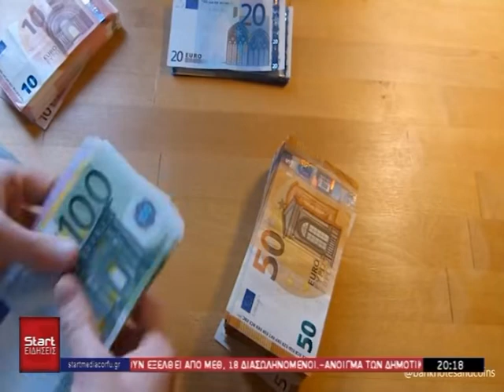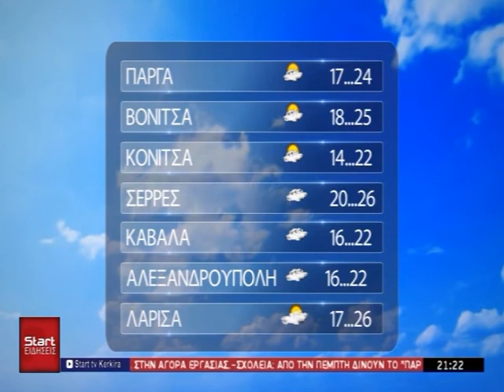ΚΕΝΤΡΙΚΟ ΔΕΛΤΙΟ 26 05 2020